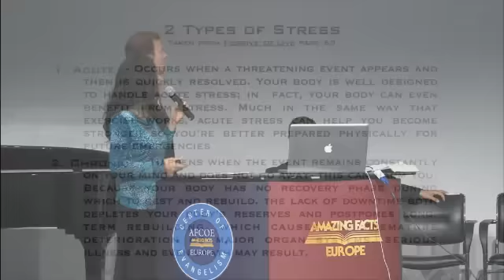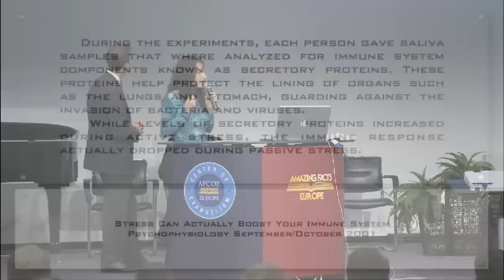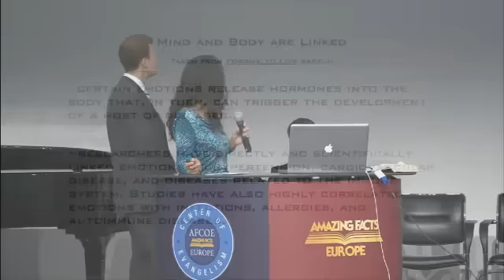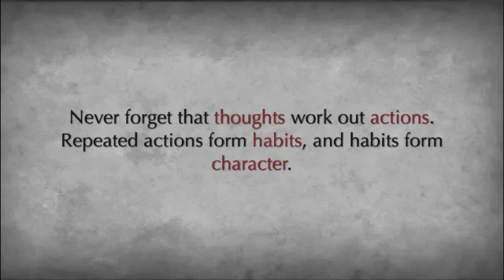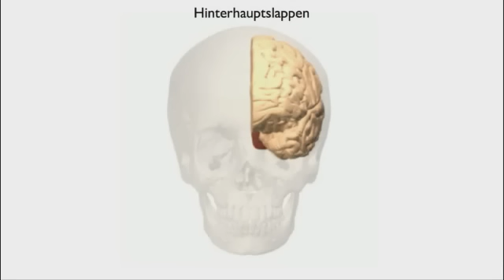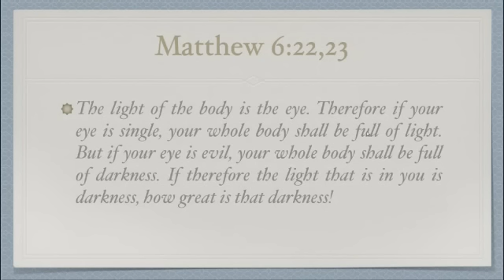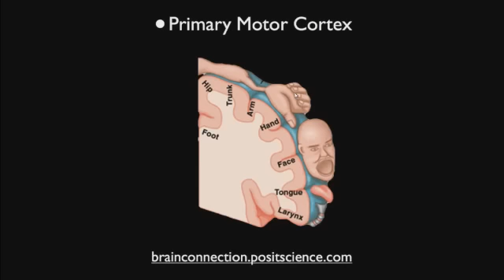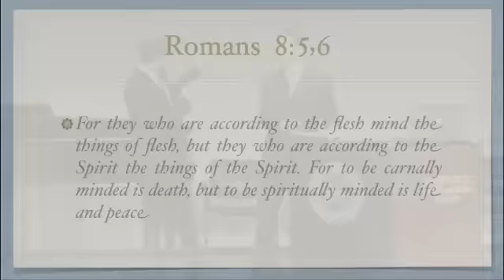The Science of the Brain - Part 2 // Die Wissenschaft des Gehirns Teil 2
The topic is: "The Science of Stress and Victory over Habits" The speakers is Chad and Fadia Kreuzer, the translator is Kris Lenart

Das Thema dieses Vortrags ist: "Die Wissenschaft über Stress und Sieg und zum überwinden von Gewohnheiten."

Es sprechen Chad und Fadia Kreuzer. Der Übersetzer ist Kris Lenart. Mit Dank an Christan Advent Center und Amazing Facts Europa